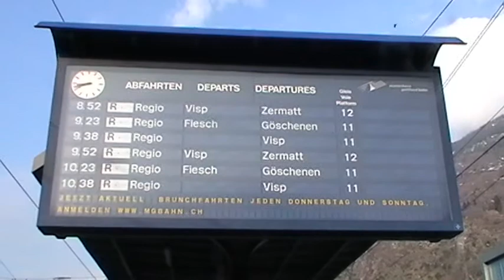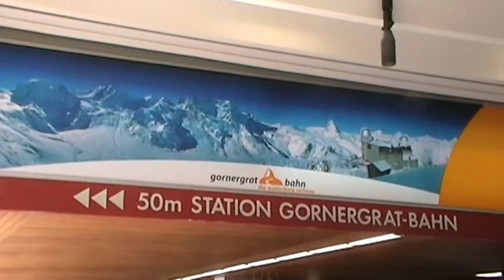Matterhorn-Gotthardbahn von Brig nach Zermatt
Bahnreisen vom Spezialisten